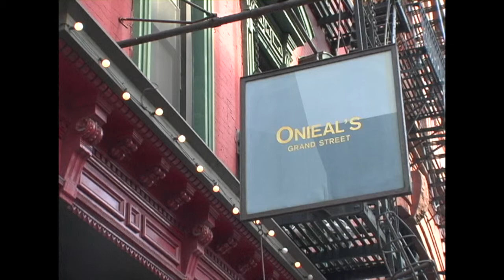Onieal's - Slick Soho Bistro seen in Films & Movies including Sex in the City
In Soho, there’s a modest brick building with quite a few tales to tell. Since the 19th century, it has been used for several nefarious enterprises, all under the shadow of its local neighbor, the former New York City police headquarters. Without losing its edge, it is now a hip bistro called Onieal’s.